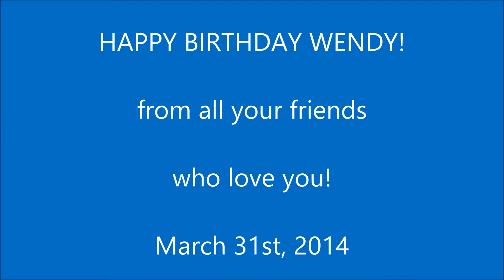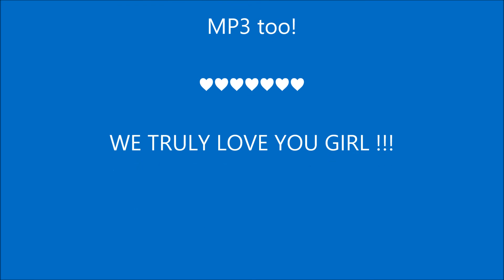HAPPY BIRTHDAY WENDY !!!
A Birthday video made especially for my friend Wendy Allnutt.  On March 31st, 2014 !  A special thanks to Seth Gordon for coming up with the idea of the song and allowing one photo of him to be used!